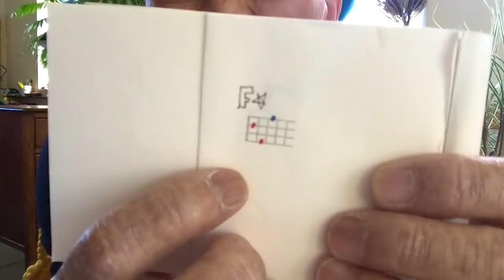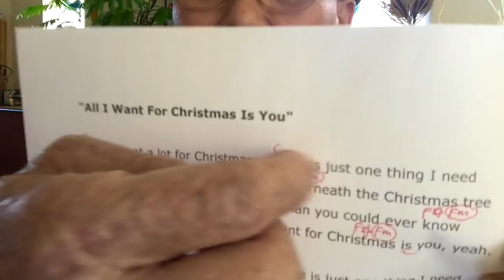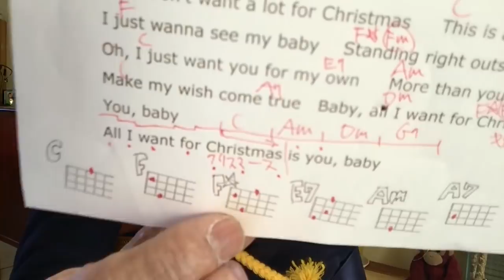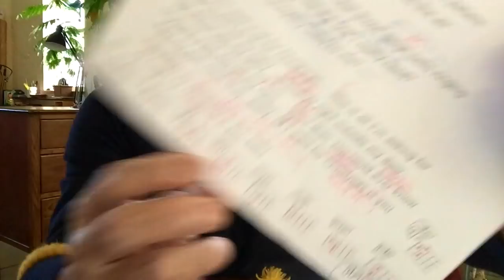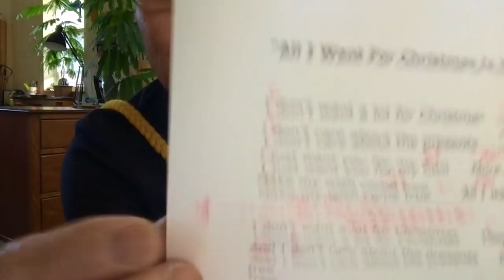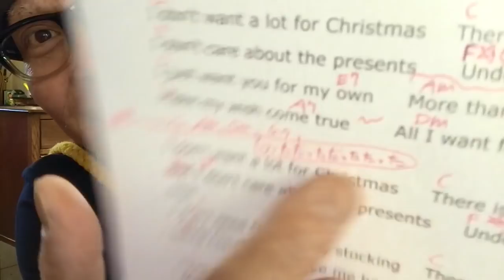Mariah Carey - All I Want For Christmas Is You【ウクレレ】こちら旧バージョンです2020年版は概要欄へ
・初心者Ver  3:00　・かっこいいVer  11:33